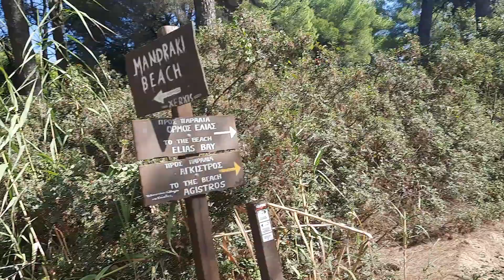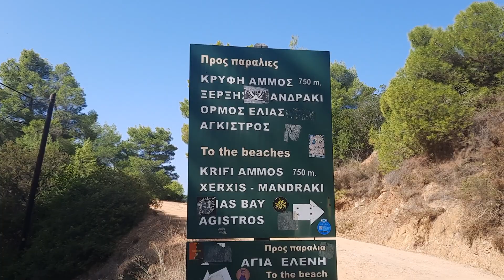An October Walk from Mandraki to Kriffi Amos and Agia Eleni beaches, Part 2 - Skiathos Island 2022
We continue our wonderful hike from Mandraki beach, past beautiful Kriffi Amos (hidden beach)and down to Agia Eleni beach. The Sun is shining and its a glorious day for walking.

My favourite thing in the whole world is coffee! If you want to show your appreciation for my little videos, please click the link below to treat me to a coffee. It would make my day!

I have a new little online shop, selling all things Greek, Skiathos and a little bit Roadtripping Ruth!